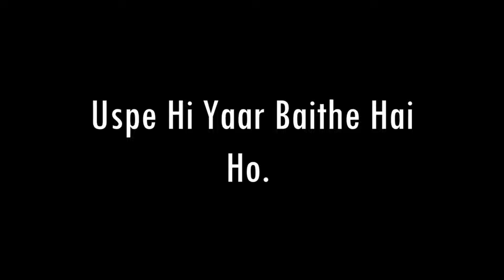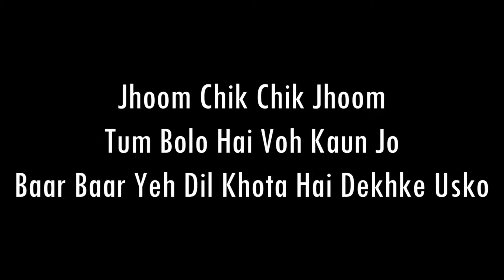Aankhon Mein Doob Jaane Ko | THE 9TEEN | Acoustic Karaoke With Lyrics | Only Ukulele Chords...